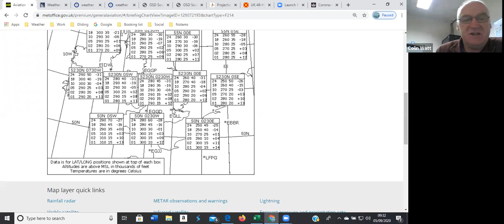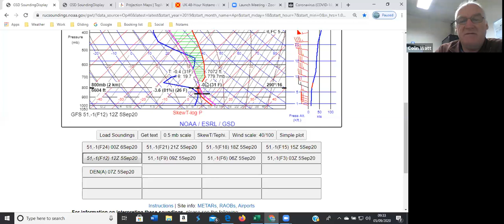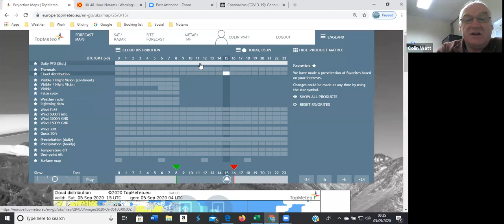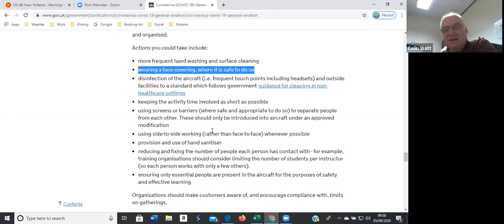Lasham Daily Flying Briefing on the 5th of September 2020.